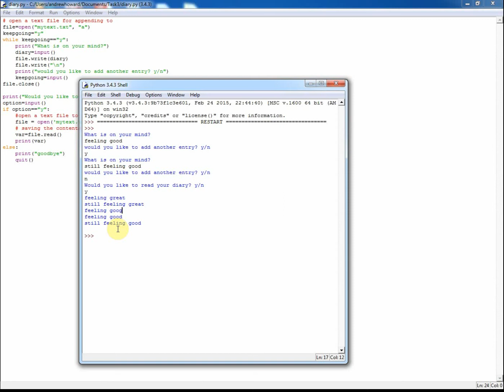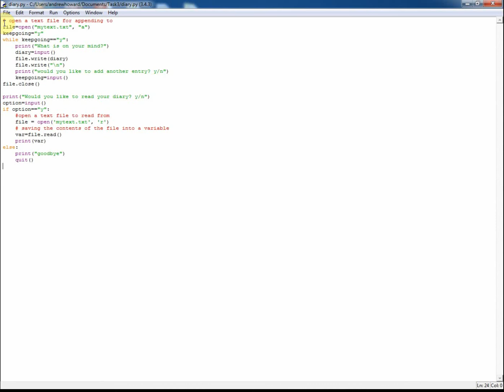Python tutorial 12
A simple diary program in python.